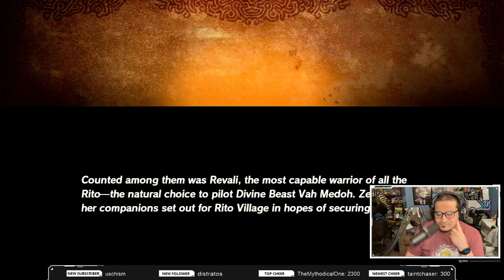Lifelong Zelda fan's FIRST PLAYTHROUGH! I CRAVE THE LORE!!! (Part 3)